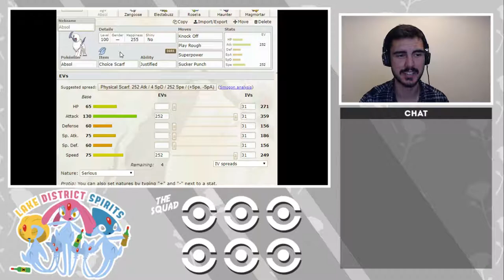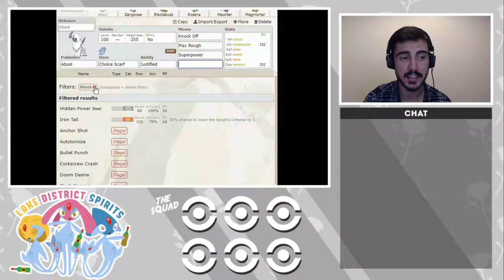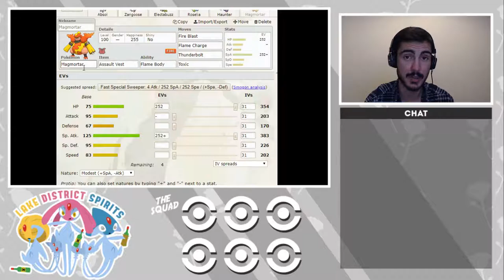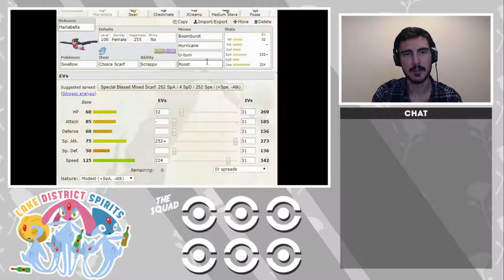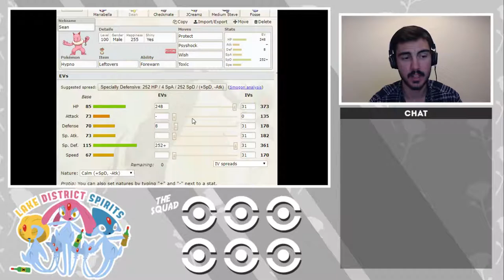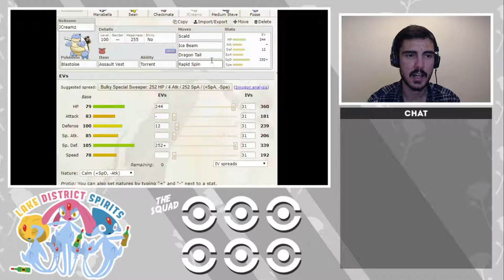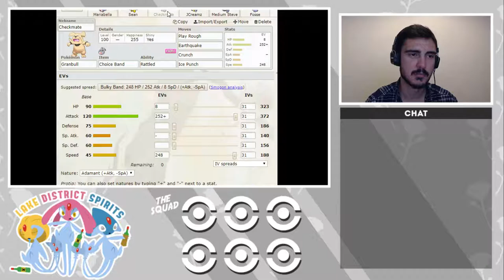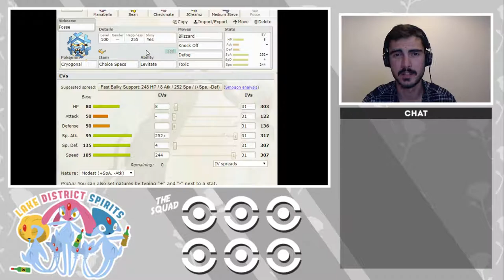Lake District Spirits vs Phoenix Solrocks LTC S1 W7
This week we take on Niko, coach of the Phoenix Solrocks, in week seven of season one of the LTC. If you enjoy the battle and are hyped for more LTC battles, then show some love down below! As you know, it's always appreciated!